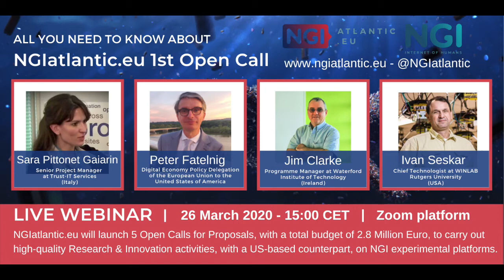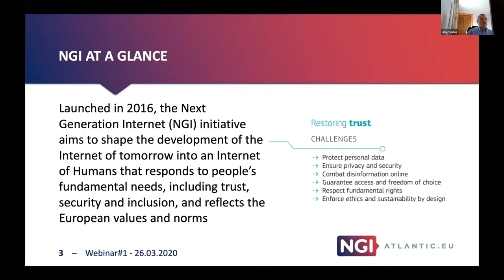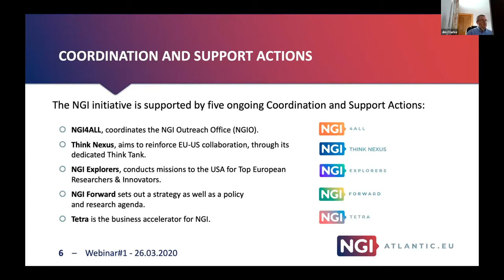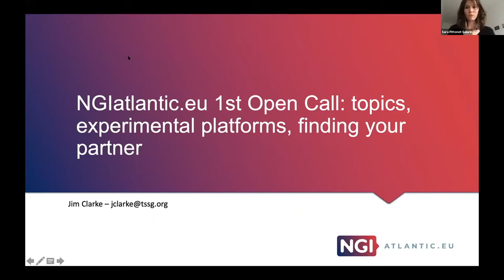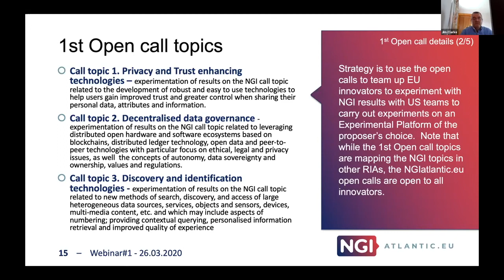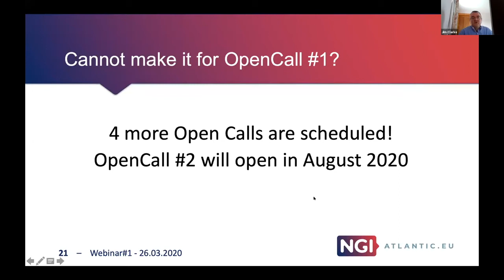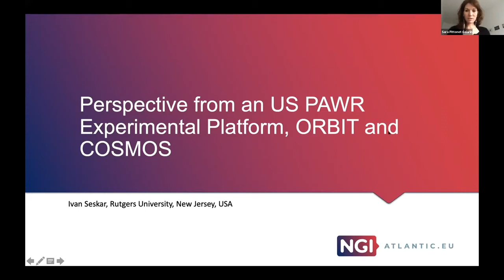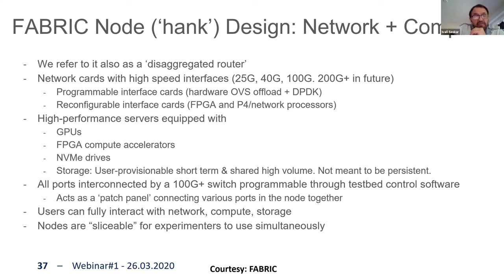All you need to know about NGIatlantic.eu's 1st Open Call - webinar, 26 March 2020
Do you want know more about NGIatlantic.eu project?

Today, during our first LIVE webinar, we have witnessed a strong interest from both sides of the Atlantic and we had many good questions.

SPEAKERS
Sara Pittonet Gaiarin, Peter Fatelnig, Jim Clarke, Ivan Seskar

The first Open Call is scheduled to be launched on 1st April 2020, open until 31st May 2020 with a budget of 600k Euro.

This webinar is the first of a series to be organised around the NGIatlantic.eu Open Calls. It will introduce the NGIatlantic.eu project and opportunities, and will follow with a deep dive-into the details of the first Open Call, including the NGI topic focus areas where experiments will be funded.

Projects will be funded from 50k€ through to 150k€:
• Long-term lasting up to 6 months
• Short-term lasting up to 3 months
Some of the topics we are expecting to receive project proposals for the 1st call where a total of 600k€ is available are:
1.Privacy and Trust enhancing technologies – experimentation of results on the NGI call topic related to the development of robust and easy to use technologies to help users gain improved trust and greater control when sharing their personal data, attributes and information.
2. Decentralised data governance - experimentation of results on the NGI call topic related to leveraging distributed open hardware and software ecosystems based on blockchains, distributed ledger technology, open data and peer-to-peer technologies with particular focus on ethical, legal and privacy issues, as well  the concepts of autonomy, data sovereignty and ownership, values and regulations.
3. Discovery and identification technologies - experimentation of results on the NGI call topic related to new methods of search, discovery, and access of large heterogeneous data sources, services, objects and sensors, devices, multimedia content, etc. and which may include aspects of numbering; providing contextual querying, personalised information retrieval and improved quality of experience.